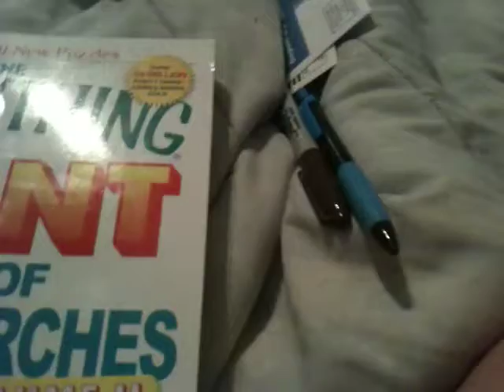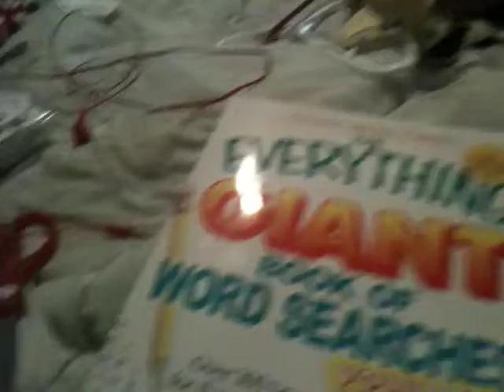What I'm Bringing To Breyerfest PART 3!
Yeah again this is all the stuff!